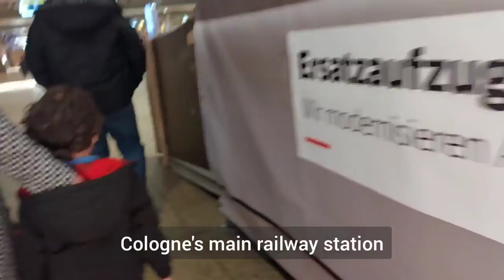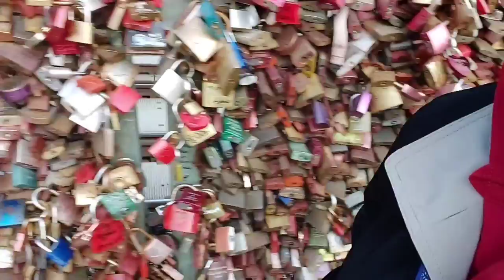Walk Around The Famous Cologne Cathedral & Hohenzollern Bridge, Germany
Cologne Cathedral - Cologne Central Railway Station (Köln Hauptbahnhof ) - Hohenzollern Bridge, Germany
*Video was taken in October 2021